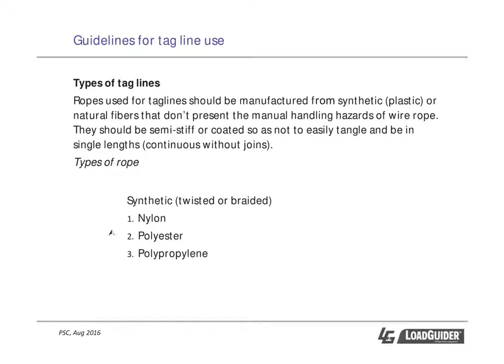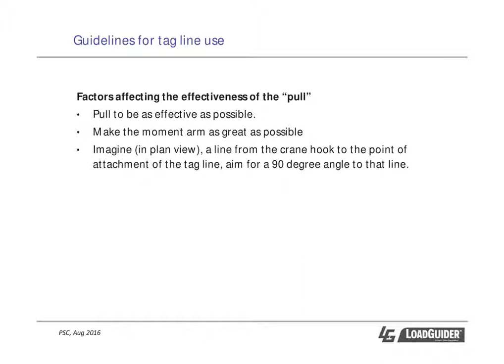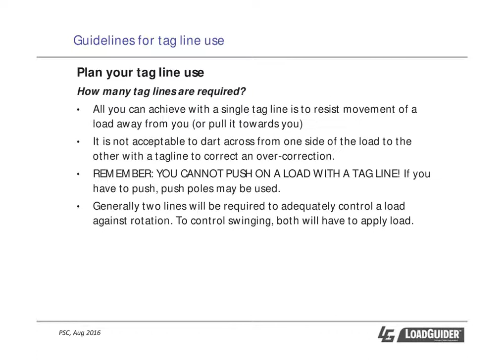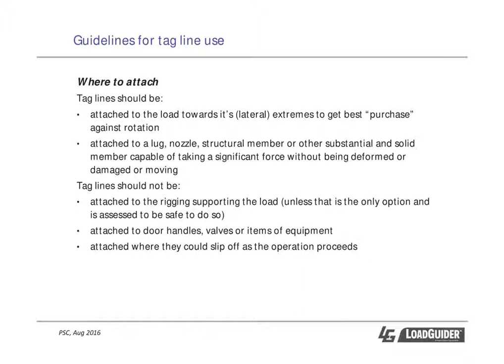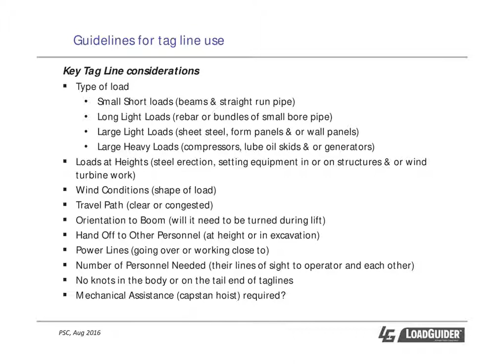PSC Know-How Series - Taglines for Guiding Suspended Loads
What is Hands-Free Lifting ?
Personnel not touching a suspended load (with any part of the body) that is connected to a mechanical lifting device is Hands‐free lifting. That is any load that is being lifted or before the load is properly set down and all potential energy is released.

Why hands-free lifting ?
Hands injury represent over 50% of all injuries in the workplace. Many injuries can be minimised if not eliminated with the use of safer methods of handling suspended loads and use safer lifting apparatus, work practices and tools. The objective of hands‐free lifting is to eliminate hand and finger injuries by removing them from the energy source – and avoid all caught between, struck‐by and struck‐against incidents. Hands and fingers represent a tool that enables you to do wonderful things with them, and unfortunately there are no spare parts for these if you damage them.

Since 2008, Project Sales Corp ) has focussed its effort in bringing in products that can help minimise if not eliminate hand injuries in the oil and gas industry. Starting with KONG Original Impact Protection Glove in 2008, it has expanded its product portfolio to deliver the most exhaustive range of impact protection gloves, chemical handling gloves, hands‐off tools like PSC Fingersaver and Chisel and Punch Holders, Tangle Free LoadGuider Taglines, LoadGuider Push/Pull Poles, PSC TRT Tagline Retriever Tools, PSC Alpenco Safety Guiders, Ergonomix Lift-Assist Hand Free Lifting Aids, and more. Today we service several dozen oilfield companies across India delivering products and solutions just‐in‐time from our inventory of hand‐free lifting products, hands‐off tools and impact protection gloves. We sell direct and through several channel partners focussed on the oil and gas industry. Choose us as your preferred supplier in your hand safety programs and we will partner you in your efforts to mitigate risks and eliminate hand injuries. Love your hands, we do !

Push/Pull Poles – What are these ?
Push pull poles aid in "Hands Free" Guiding, spotting and landing suspended loads, maneuvering drill pipe and all types of tubular on pipe racks or on the platform, snagging taglines and sling legs, etc.  Push pull poles provide a safety zone to personnel to manoeuvre and guide suspended loads while avoiding pinch points and crush points. With the use of these tools workers do not place themselves in danger by working in an unsafe proximity to hazardous suspended loads. These are made out of hardwood, aluminium or fibreglass with variations with heads made out of rubber, nylon, aluminium, etc.

The PSC Alpenco Saf-T-Guider® Tool – PUSH/PULL POLE & TAGLINE RETREIVER TOOL

PSC Alpenco Saf‐T‐Guider – These lightweight tools are used for the hands‐free guiding and directing of heavy crane and forklift loads. The head has a serrated ‘S’
design aluminium tool that works on hooking principle on one end and a reverse hook on the opposite end, which allows the tool to be used in both push and pull
applications. In the other version, a ‘C’ head (inset, first picture) to help with the manoeuvring of slung loads. A dielectric hardwood makes the product safe to use.
The sand dipped finish in the grip area allows for better grip while working with these tools. Available in various lengths – 2, 3, 4, 6 & 8 Feet Lengths

PSC LoadGuider Hand Safety Tool - PUSH/PULL POLE
India’s leading Hand Safety Specialist Company, Project Sales Corp introduces the new PSC LoadGuider™ Hands-Off Safety Tool - a robust fiberglass push/pull pole fitted with a nylon head to safely manoeuvre loads at all times, by keeping hands-off from a potential pinch and crush injury zone.

The PSC LoadGuider™ Tool allows a user to maintain a safe distance from the load at all times, thereby mitigating any risk of pinching or crushing the hand and feet while handling suspended loads or manoeuvring loads in tight positions until the load is in its final placement/resting position. The tool is simple to handle and allows the user to keep weights, loads, containers at a distance (push) or pull the load towards them. Extremely lightweight, weighing just over 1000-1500 grams per tool and 42",50” and 72" long, equipped with an ergonomic non-slip handle, the PSC LoadGuider™ Tool avoids unnecessary strain on the wrists during manoeuvring operations thus improving hand safety.

Project Sales Corp | 28, Founta Plaza | Suryabagh | Visakhapatnam 530020. AP | India